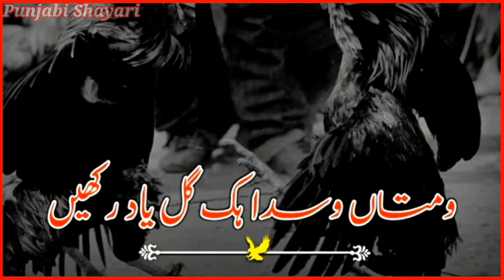Shala poni na in chatia Punjabi WhatsApp status Punjabi shayari status Dohray#status